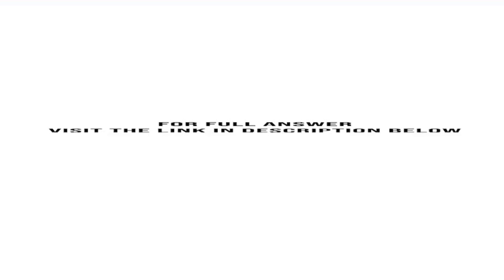Suppose the current USD euro exchange rate is 1.2000 dollar per euro The six month forward exchan...